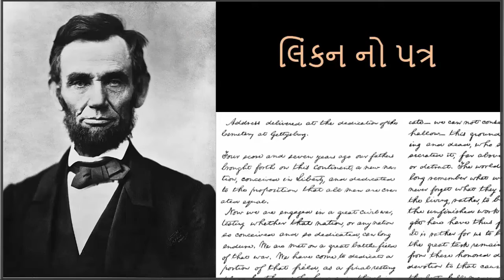Lincoln's Letter to His Brother | લિંકનનો પત્ર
આ વિડીયોમાં લિંકન તેના ભાય ને દેણા થી બહાર નીકળવા માટે રસ્તો બતાવે છે.